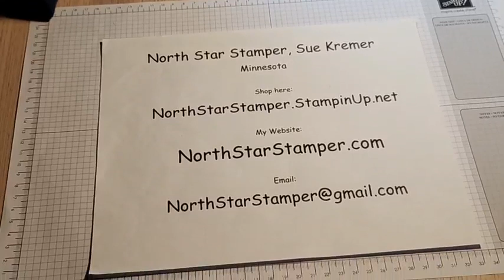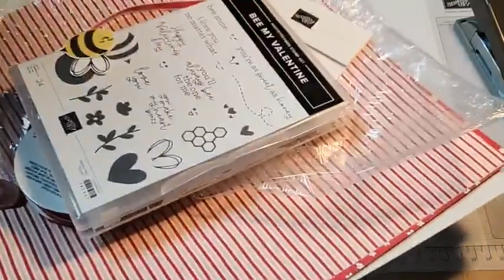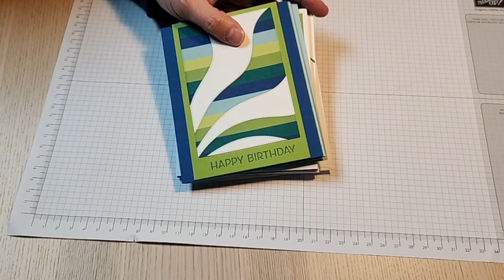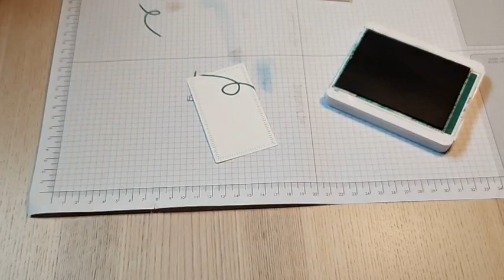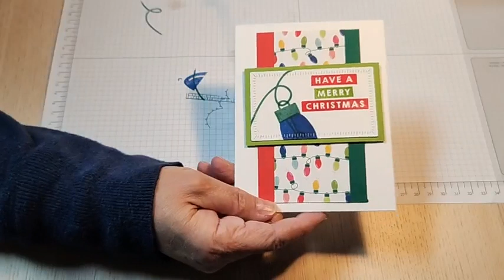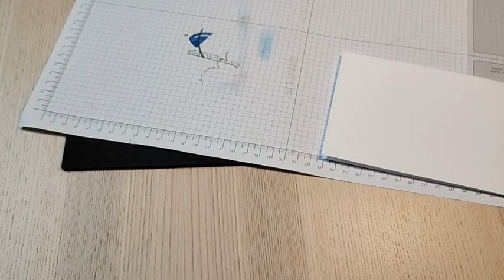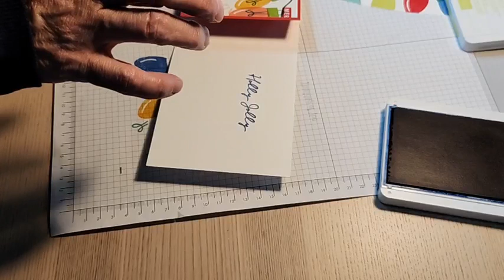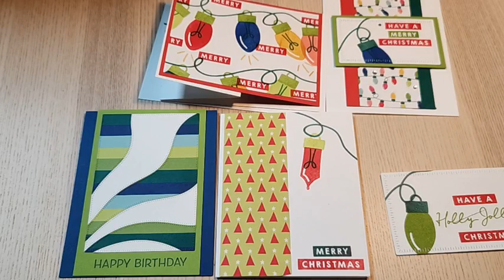Merry Bold & Bright Crafting Kit--Request by November 18, 2023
I am offering a kit that features Stampin' Up!'s Merry Bold & Bright Designer Series Paper.  This patterned paper has bold cheery colors with Christmas prints on one side and general patterns on the other.  I think  they are perfect for birthday cards and other festive events.

SORRY, US  ORDERS ONLY, per Stampin' Up!'s policy.

Your kit will include:

-1/2 pack of the Merry Bold & Bright Designer Series Paper
-9 sheets of 8-1/2" X 11" cardstock:  1 sheet of each of the 9 coordinating colors
-a full spool of ribbon
-a full pack of embellishments

Cost:  $35, includes tax and shipping

Request your kit by Saturday, November 18th